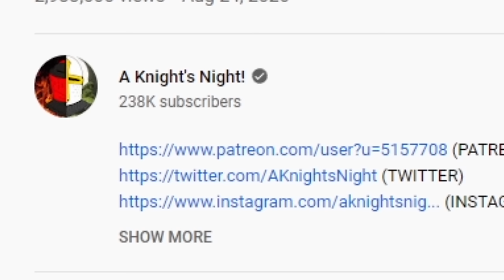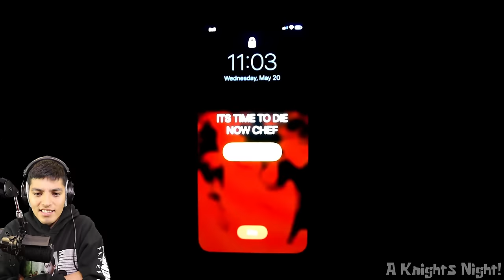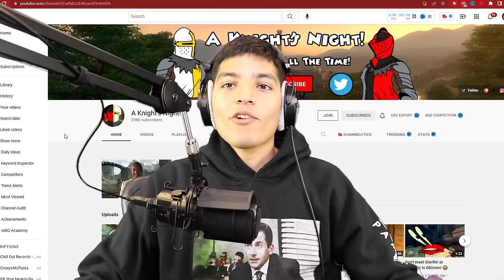SCARY SPONGEBOB HORROR VIDEOS (Spongebob.exe)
Spongebob is a mad man. or sponge. Here are some more scary spongebob horror videos!

check out the creator: @AKnightsNight